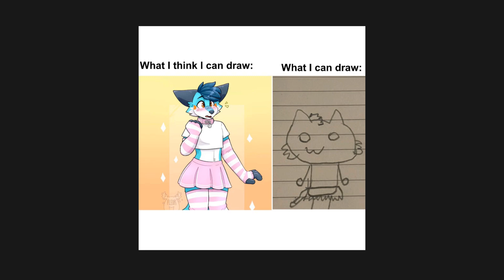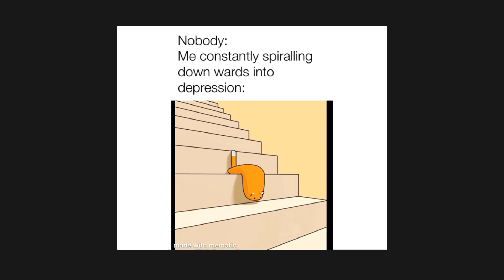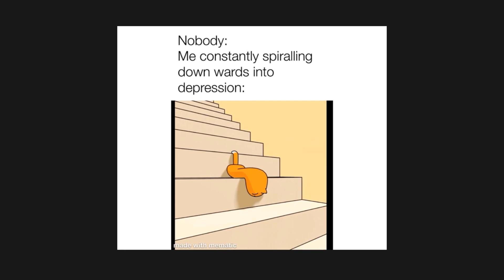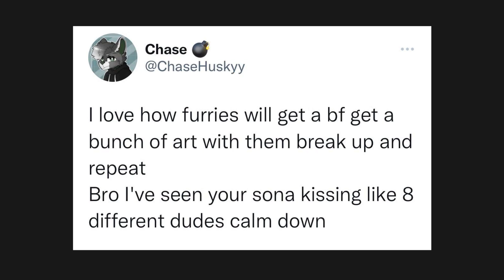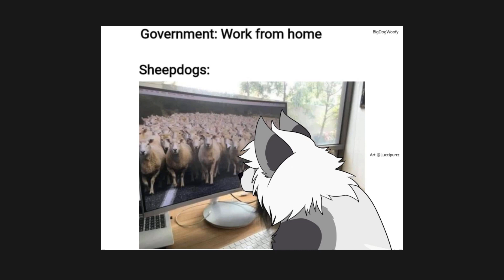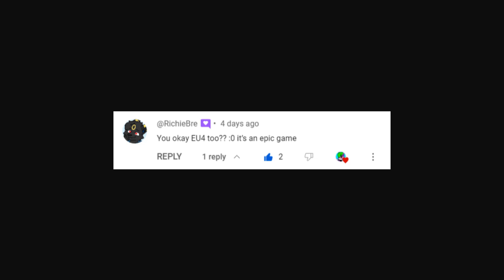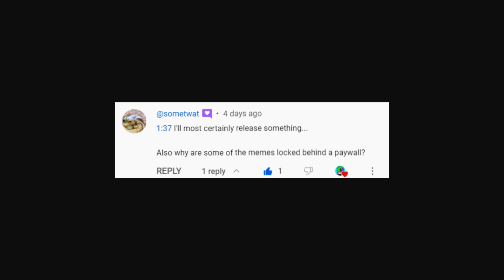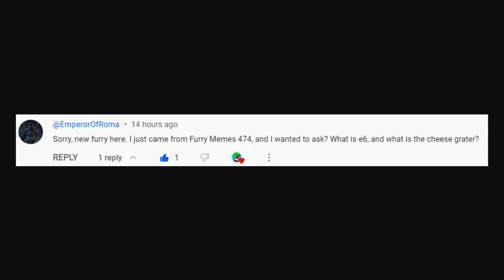Furry Memes 491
I started doing these videos back in early 2020 but left so many times so it's better to make a new channel to grow. Sorry about the microphone in this video, I'm at my second flat so it's not as good as my main microphone.

source: SmokyJai